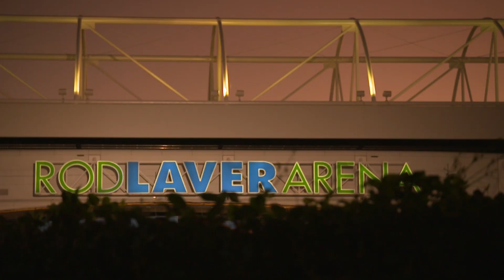Lucky 13: World awaits Women's Singles Final | Australian Open 2019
Petra Kvitova. Naomi Osaka. A new name will be on the Daphne Ackhurst Memorial Trophy when Day 13 of the Australian Open 2019 concludes.